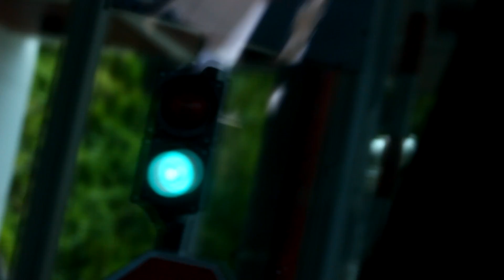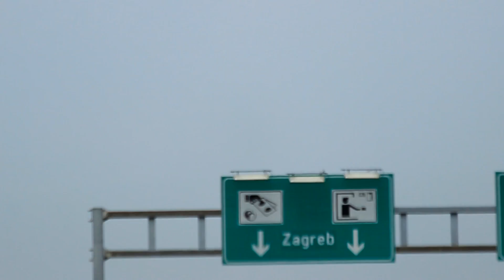KO JE BRŽE POJEO MUFFIN ?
PC SPEC:

GPU: R9 270X Sapphire 4GDRR5
CPU: FX 8350 Vishera Unlocked 8x4.0GHz
RAM: Kingston HyperX beast 2x4GB=8GB
HDD: Western Blue 1TB  7200 RPM  SATA 6 Gb/s
Maticna: ASUS M5A97 LE R2.0
Napajanje: Thermaltake SmartSE 630w
CPU Cooler: Cooler Master hyper evo 212